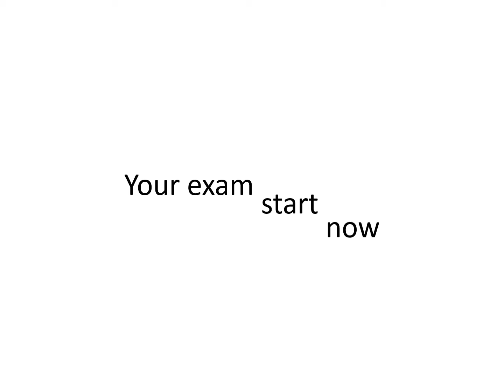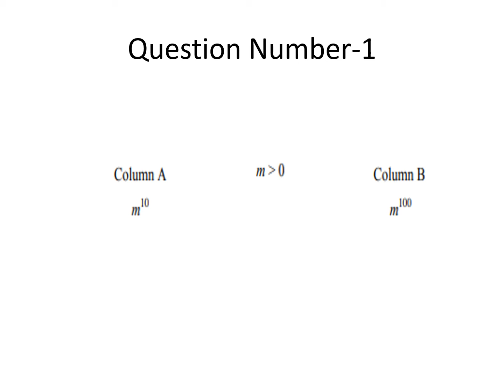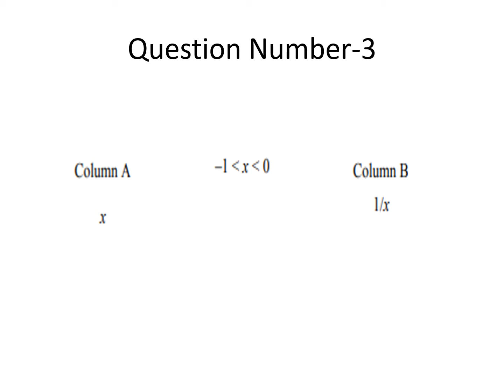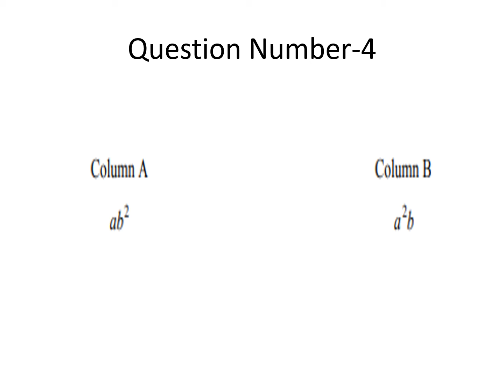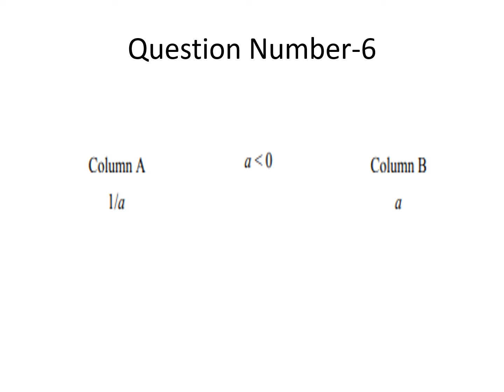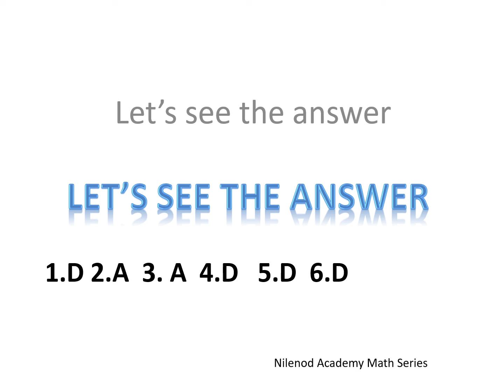GRE Math Exam 3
The GRE math series are the combination of different study materials that prepare you for the GRE quant exam. Every math selected from ETS standard sources, limited timed practice help you to perform better in the real exam, GRE math practice, exact difficulty like real exam, you can complete the test within 5 minutes so there will be no monotonous feelings, all the math take from Nova Math bible, 5LB, Manhattan 1-6, GMAT 700-800, ETS official guide, ETS quantitative reasoning volum-1.